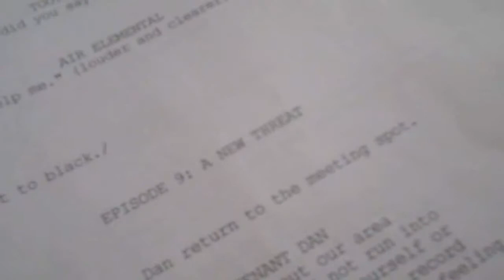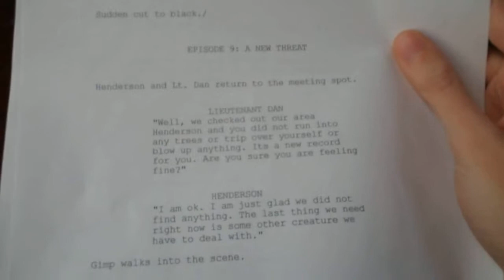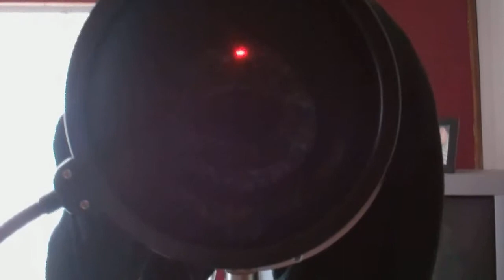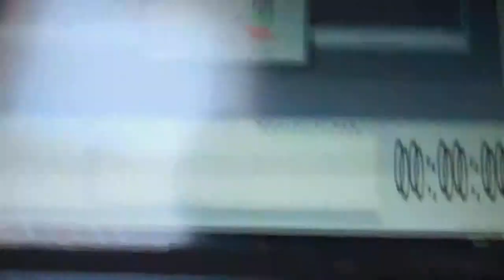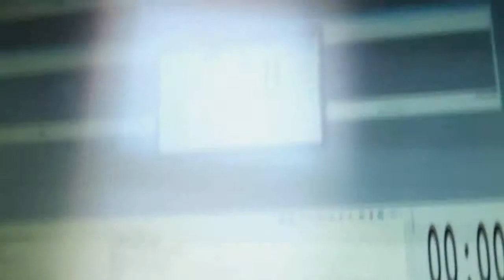Joey Takes Over Again! (Week 12 2015 (Part2))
This Week 12 2015 We continue with Dean.. uh Gimp. And Joey arrives for his final bit of voice over work (and then I kill him. maybe. lol) and I do some voice overs too and Cory finishes his voice over work as well!